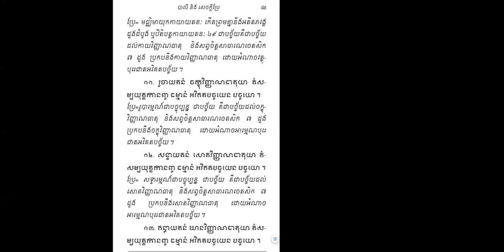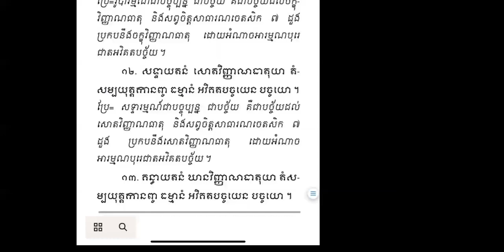🌺មហាបដ្ឋាន🌼👉អវិគតបច្ច័យ និទ្ឋេស ន័យទី ១១-១៣🌺🌸 | Ven. Long Kimleang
🌺មហាបដ្ឋាន🌼👉អវិគតបច្ច័យ និទ្ឋេស ន័យទី ១១-១៣🌺🌸 by Ven. Long Kimleang
ជីវិត​គឺ​ធម៍​ ធម៍គឺជីវិត